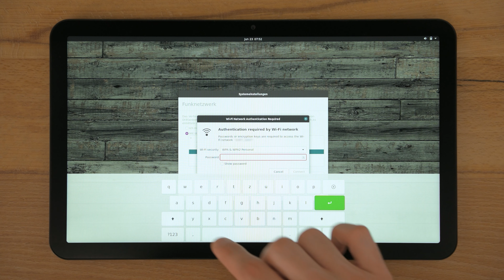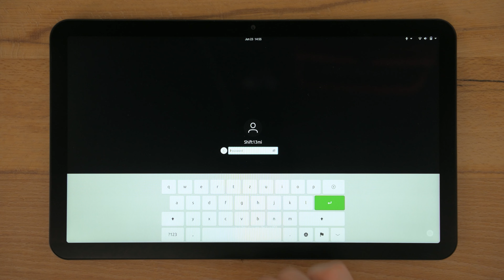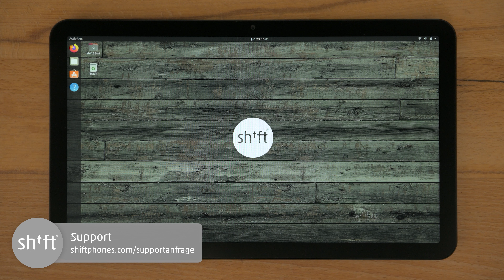SHIFT13mi - Ubuntu Einrichten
Solltest du dein SHIFT13mi in der Ubuntu-Version vorbestellt haben, dann findest du in diesem Video die erforderlichen Einrichtungsschritte.

▬ Über uns und diesen Kanal ▬▬▬▬▬▬▬
Willkommen auf dem offiziellen SHIFTPHONES-YouTube-Kanal. Hier findest du wichtige Anleitungen, hilfreiche Tipps, aktuelle Infos zu unseren Produkten und Berichte über Projekte, die uns sehr am Herzen liegen.
Die SHIFT GmbH ist ein junges Purpose-Unternehmen mit Sitz im nordhessischen Falkenberg, ca. 30 km südlich von Kassel. Seit 2014 produzieren wir unter der Marke SHIFTPHONES modulare Geräte, in denen wir unsere Vorstellungen und Werte in Sachen Nachhaltigkeit und Wertschätzung zum Ausdruck bringen. Unsere SHIFTPHONES sind leicht zu öffnen und einfach sowie kostengünstig zu reparieren. Viele weitere Informationen über uns, unsere Produkte und unser Bestreben findest du unter:

▬ Social Media ▬▬▬▬▬▬▬